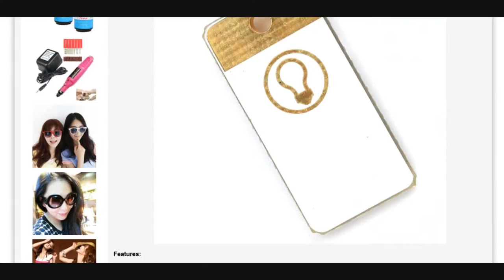Ebay Roulette £0,21 Delivered USB Camping Emergency Light